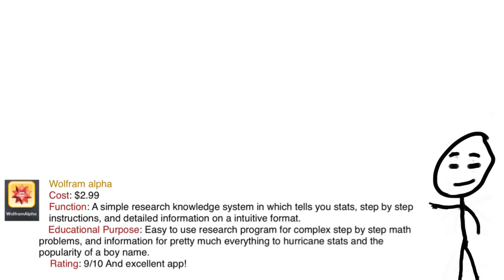Educational Apps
An video about educational apps.